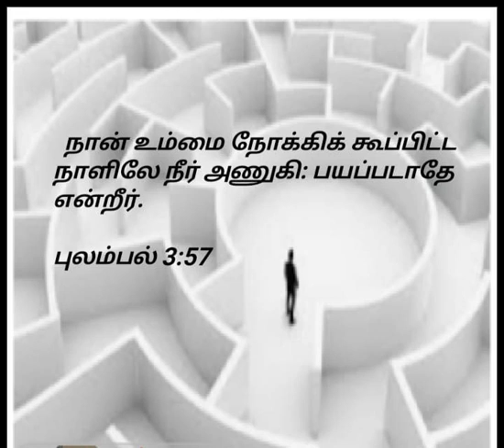Tamil Christian | Daily Devotion | 10 February 2022 | ACC Kottur | Short Christian Message